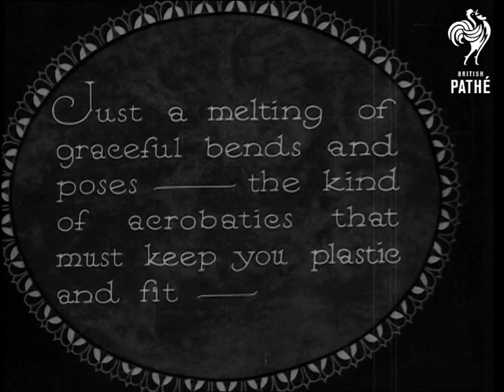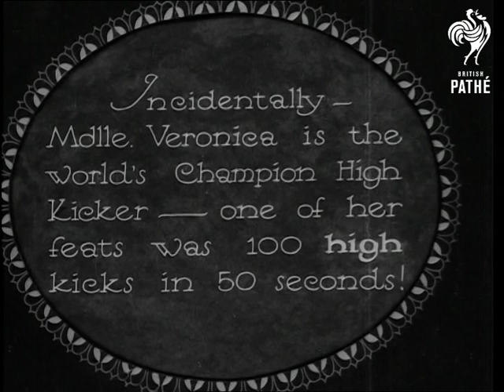Mdlle. Veronica (1933)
Full title reads: "And now meet Mdlle. Veronica from Folies Bergeres, Paris etc."

"Just a melting of graceful bends and poses - the kind of acrobatics that must keep you plastic and fit - "

Veronica wears a sexy fringed bikini and scull cap.  She is very flexible indeed and strikes various painful looking poses!  Verging on contortionism.  She uses a large ostrich feather fan as a prop.  Acrobatic antics.

"Incidentally - Mdlle. Veronica is the world's champion High Kicker - one of her feats was 100 high kicks in 50 seconds!"  We see Veronica demonstrating her high kicks.  Now she is wearing a flouncy white frock and hat (very Jessie Matthews!).

Note: this may be "Veronica the Speciality Dancer" seen in a fabulous Eve's Film Review item of the same name.
 FILM ID:1606.22